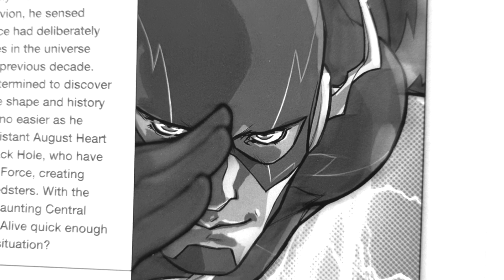DC: I'm the Flash (5) (black and white)